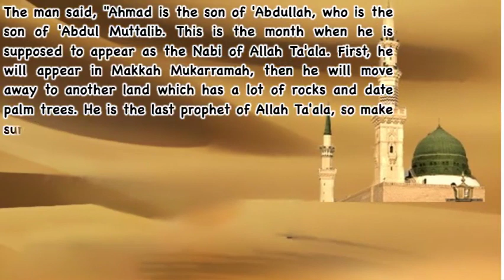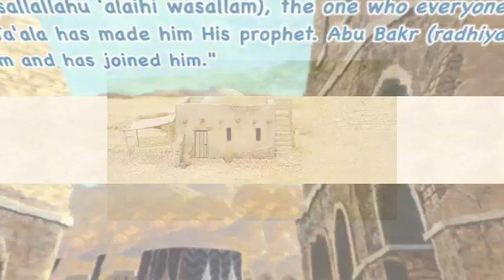30. Seerah Series - The Islam of Talha (R.A.)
Seerah Series by Uswatul Muslimah